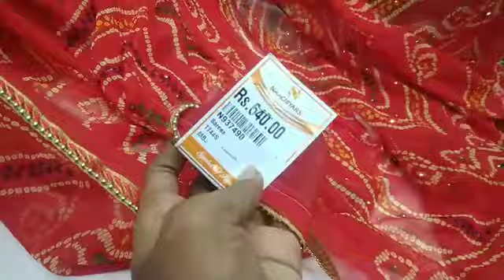New model-Gujarati model saree collection/madurai naachiyaars/Appliances cover combo pack in Amazon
Hai friends, this video I had shared you the New gujarati model saree collection - new arrivals in Madurai Naachiyars..  Georgette saree material.. Do watch this video fully.. keep shopping, keep supporting and keep loving 🤗🤗🤗